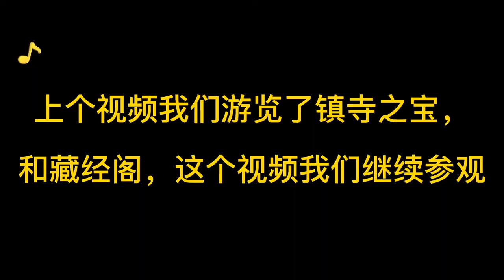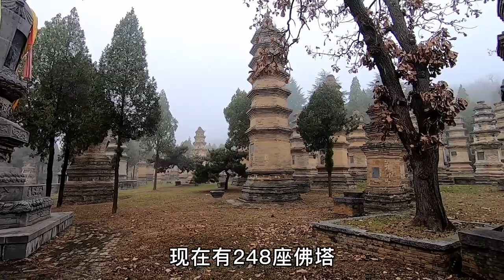游览少林寺，方丈住一个单独的大院子，塔林规模很大！【大海去旅行】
游览少林寺，大海给大家讲述一下关于这少林寺之内的故事